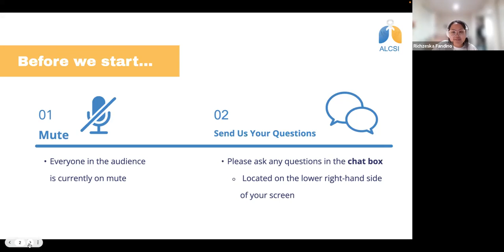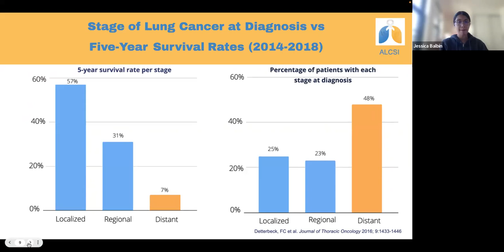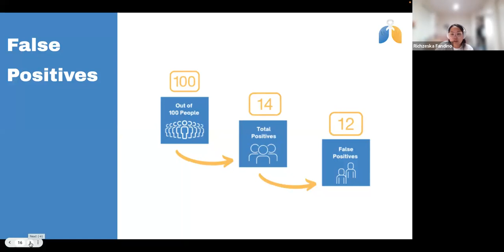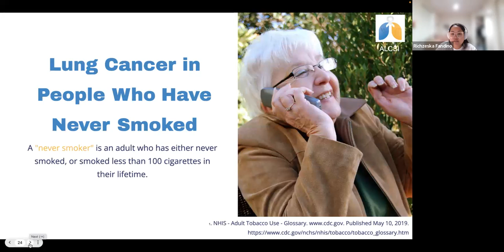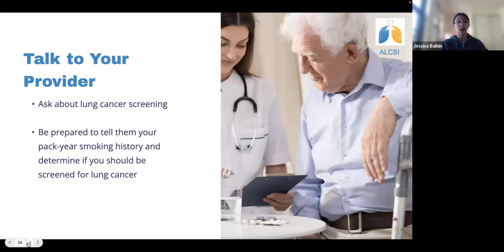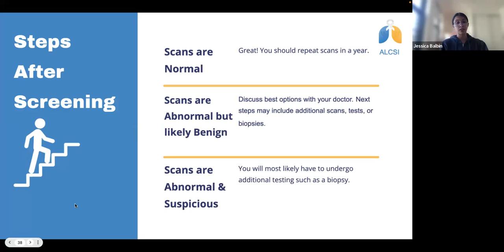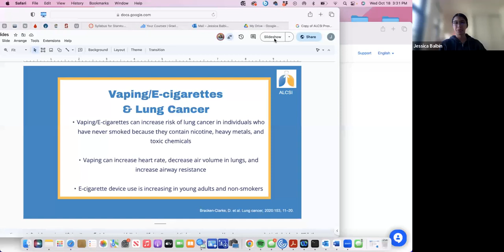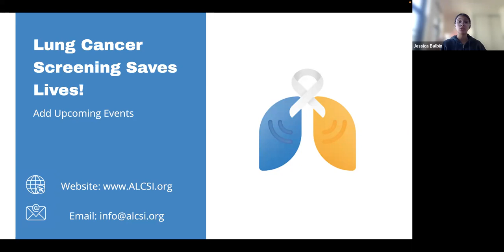American Lung Cancer Screening with Stanford